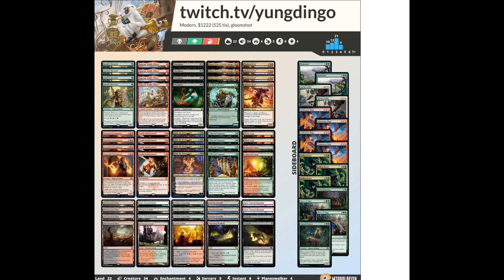MAYHEM Loves Company | Jund Sacrifice | MTG Modern | MTGO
Match Timestamps:
0:00 Deck Tech
00:29 Round 1
19:21 Round 2
35:32 Round 3
42:56 Round 4
54:41 Round 5